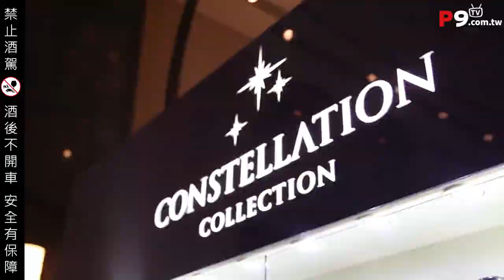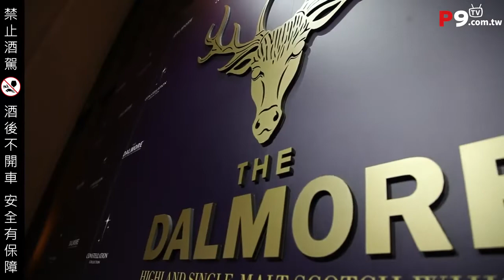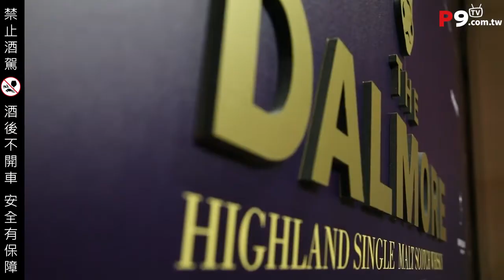大摩The DALMORE Whisky盛典 品酩千萬珍釀的限量傳奇 天才釀酒師蒞台 P9品酒網全紀錄｜發布日期2016年7月29日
The DALMORE「大摩單一麥芽蘇格蘭威士忌」，日前於台北頂級萬豪酒店舉辦一場千萬珍釀的品酩盛典。此次品酩盛會更特別邀請致力於威士忌產業逾半個世紀的大摩天才首席釀酒師Richard Paterson(理查派特森)來台，親自帶領品酩三款經典代表作品：來自六種不同橡木桶的「大摩亞歷山大三世紀念款」、全球限量生產的「大摩25年」以及曾於2013年創下1100萬成交價的「大摩星宿旗艦單桶原酒蘇格蘭威士忌系列」。